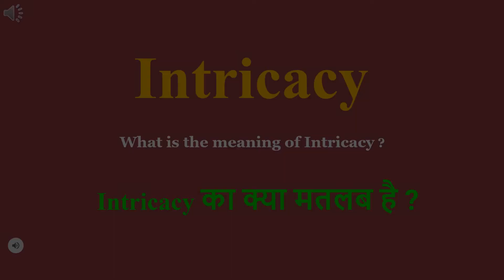Intricacy meaning in Hindi | Intricacy ka kya matlab hota hai | daily use English words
इस वीडियो में आप Intricacy का हिंदी में मतलब समझेंगे और साथ में Intricacy  का pronunciation भी सीखेंगें यानि की आप Intricacy के अर्थ के साथ साथ ये भी सीखेंगें की Intricacy को कैसे बोले या Intricacy को बोलने का सही तरीका क्या है

Let’s learn Hindi Meaning of Intricacy

Intricacy meaning in english

Intricacy Meaning in Hindi हिंदी में मतलब

Hindi Translation of Intricacy

Intricacy Meaning in Hindi Intricacy का मतलब हिंदी में

Intricacy Meaning in Hindi, Definition of Intricacy in Hindi

Intricacy Meaning Hindi Matlab Kya Hai Translate

Intricacy का हिंदी क्या होता है

Intricacy meaning in Hindi and English Intricacy का अर्थ हिंदी एवं अंग्रेजी में Intricacy definition in Hindi and English, Intricacy की परिभाषा हिंदी एवं अंग्रेजी में, Intricacy का मतलब, Intricacy माने क्या, Intricacy mane kya, Intricacy  ka matlab This video is showing answer of Intricacy  What is meaning of Intricacy in Hindi? इस video पर प्रश्न  Intricacy का मतलब हिंदी में क्या होता है? का उत्तर दिया गया है|, This video is showing answer of Intricacy What is meaning of Intricacy in English  इस पेज पर प्रश्न  Intricacy का मतलब अंग्रेजी में क्या होता है का उत्तर दिया गया है

pronunciation of Intricacy
English pronunciation of Intricacy
how to pronounce Intricacy